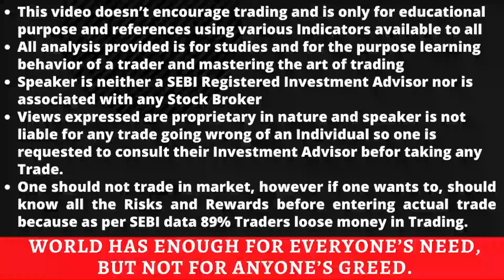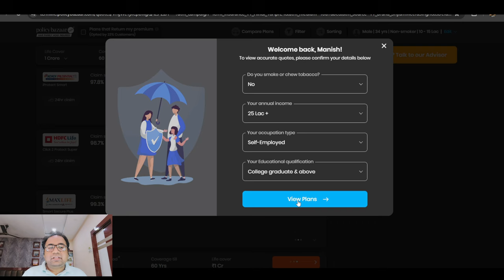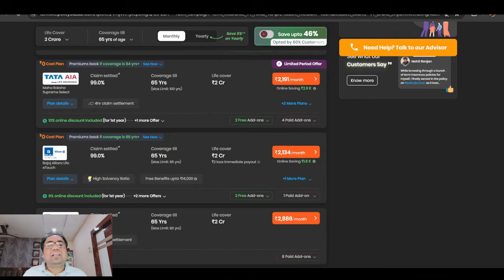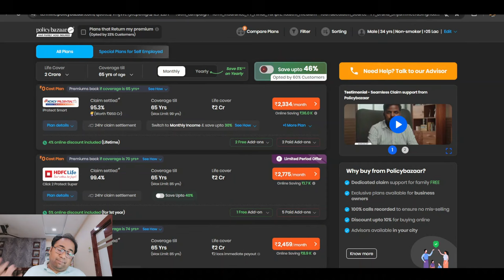What is Term Insurance? Why Should one buy Term Insurance?